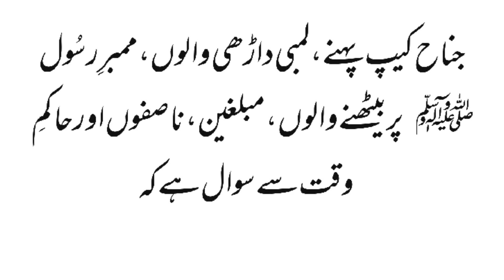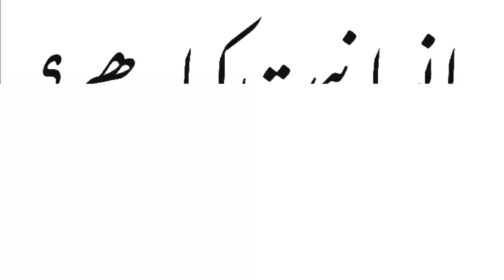Anyone define humanity ? | What is humanity ? | Insanniyat kia hy ?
A simple note on humanity.A question for scholars,preachers,and educated persons.